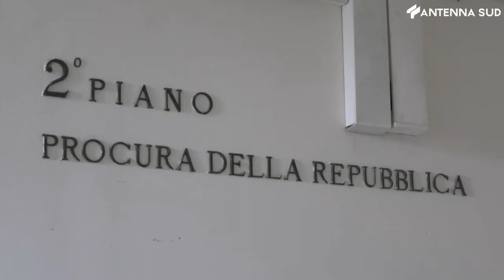4 agosto 2021 - Martano partorisce figlia in casa e tenta di ucciderla